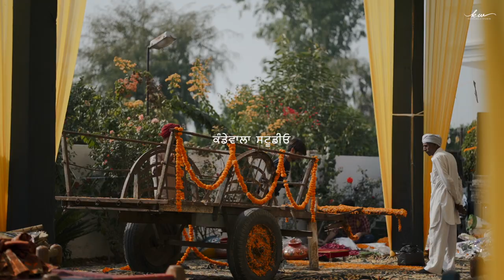Wedding Cinematic Film | Rajkaran & Satveer | Kandewala Studio | 9115025000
Kandewala Studio is based in Chandigarh & is basically from Abohar(Punjab) and available worldwide and has a global clientele and carries the legacy of
clicking from grandfather's wedding to grandson's wedding. in short, called “Family Photographers”. We are working since 1982. It's been 41 years into this profession
but it is more of passion in our blood for photography.

At Kandewala, we are a team of enthusiastic, creative photographers, videographers, Cinematographers, Editors, and graphic designers working all together to bring magic to the most special event of your life “The Wedding”… We love to tell the stories through the lens of our camera.

We are adaptable to new trends and thus started our journey from wedding photojournalism and now moving ahead towards storytelling in weddings.
We want you to relish your memories years later and our stunning images give u goosebumps

We are die-hard, hopeless romantics at heart and film & image makers by qualification. We love filming the most important day of your life and that love is reflected in our narration of your wedding story through our lenses.
We document handpicked elements and moments that are packed with love
and open to work anywhere whether it is a national or international client